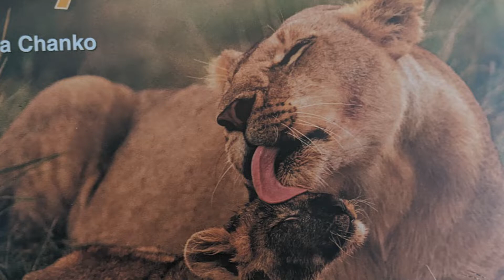Wayne Reads | Baby Animals Learn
Hello and Welcome to Wayne Reads!

Each week we will be taking new adventures in reading. As we read, if you like to follow along and learn the words, just hit the CC button. See you on the next adventure!